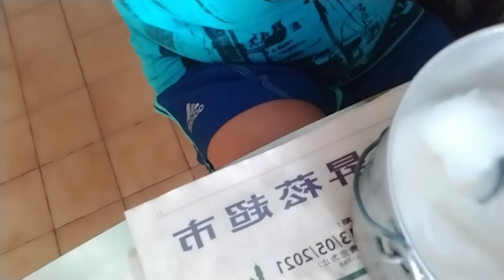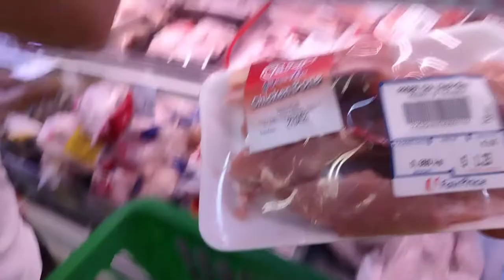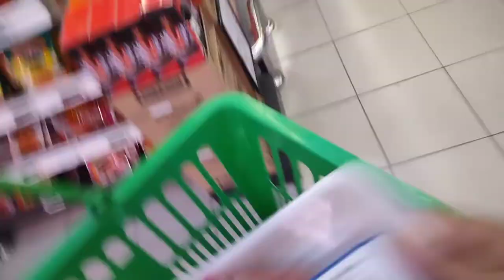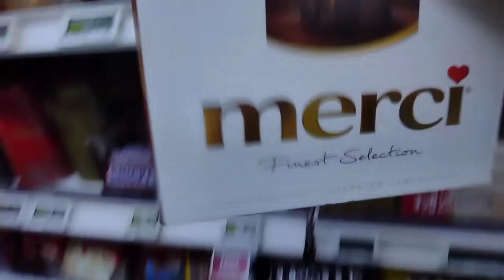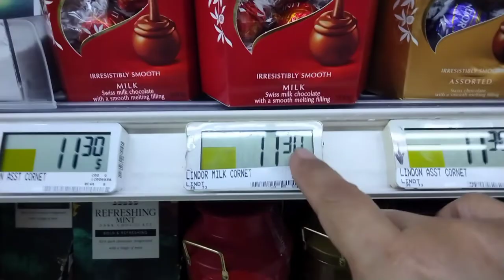buko juice for lunch+ marketing ng bihon for dinner